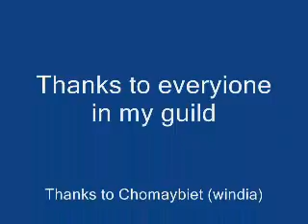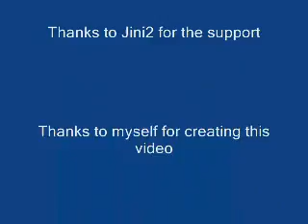Maplestory PlayBunnyz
Oh my its playbunnyz